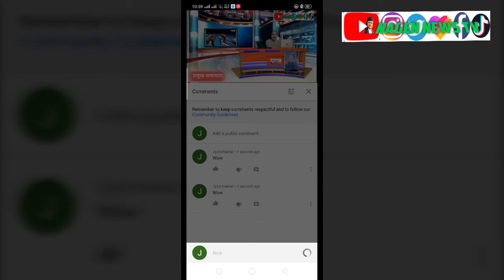अाजकाे प्रमुख समाचार, खेलकुद, ईराक, बजेट, अमेरिका,कपिलवस्तु, काेरना अपडेट, नेपालमा १०१ संक्रमित।